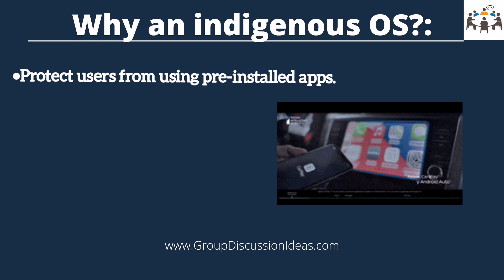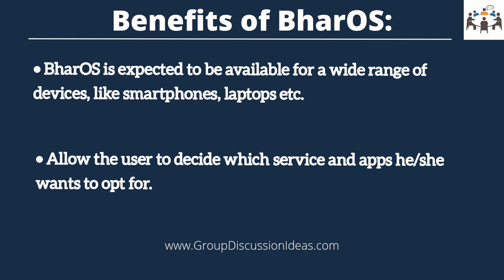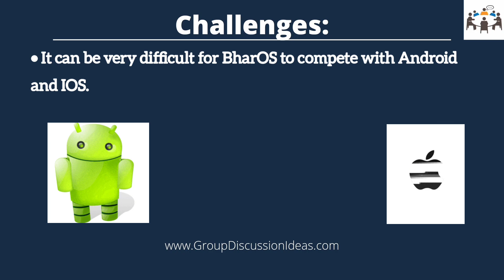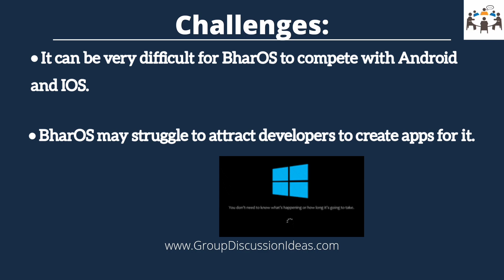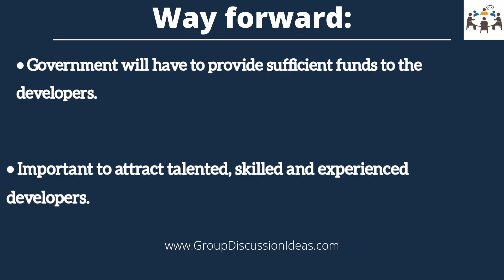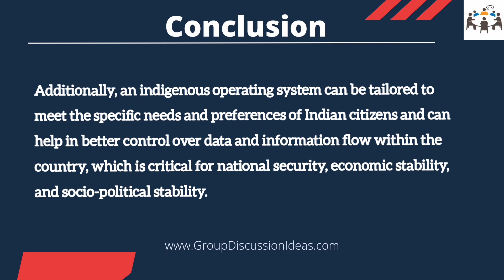BharOS | Group Discussion Topics With Answers | GD Ideas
Recently IIT Madras has developed India’s very own mobile operating system called BharOS. It is said to be a step forward in providing a more secure software experience to users and a boost to Atmanirbhar Bharat.